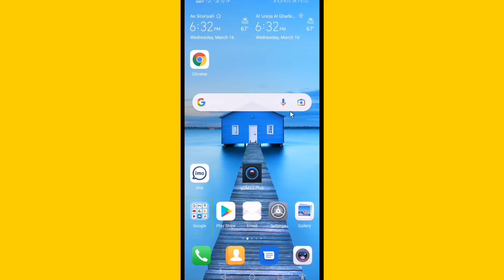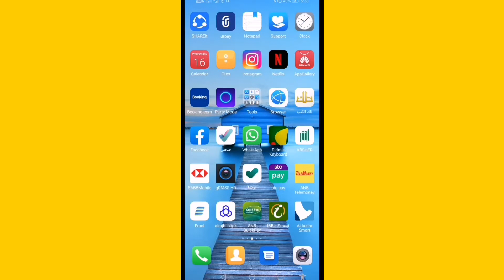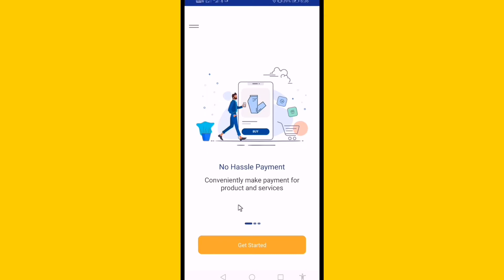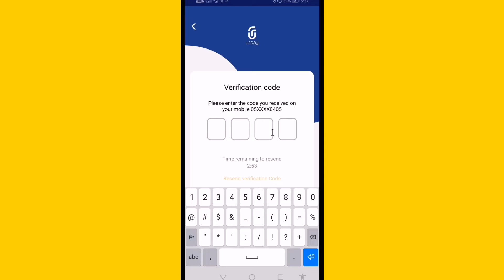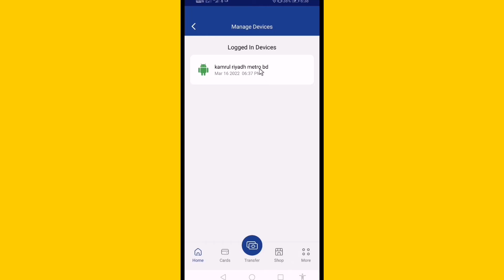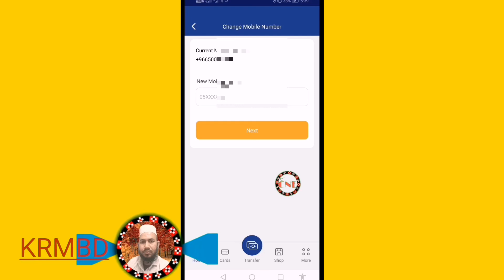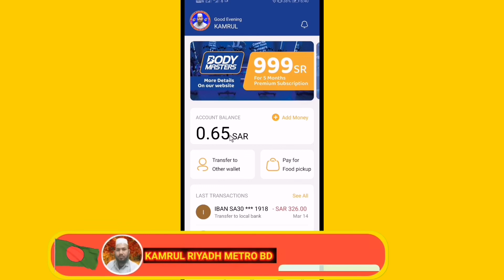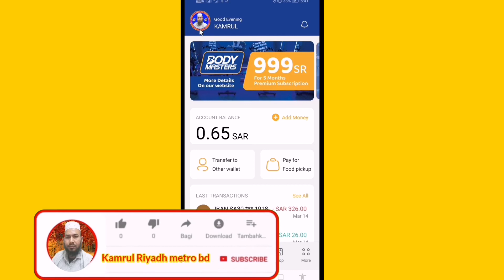Details of what to do if the mobile is stolen or lost or damaged URPAY.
How to add money friendi pay 2022.কি ভাবে টাকা এড করবেন
ow to open friendi pay new account without friendi sim card.কি ভাবে নতুন একাউন্ট করবেন যে কোনু সিম কাড দিয়ে অনলাইন